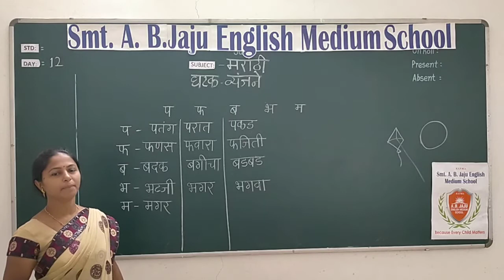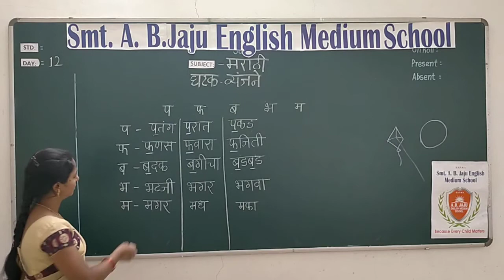Std 1st & 2nd Marathi Day 12 व्यंजने